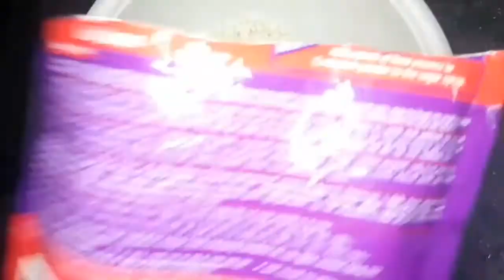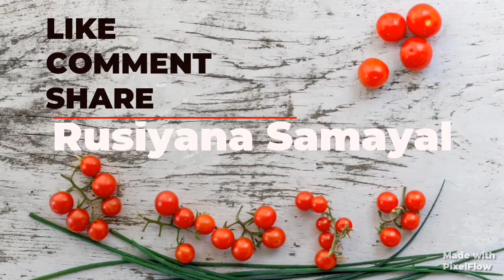Gulab jamun in தமிழ் | sweet recipe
@rusiyanasamayal3414 rusiyanasamayal gulabjamnunintamil sweet recipe#tastyracipe#trendingrecipe#tamil#ceramtrending#cookery#recipe#superrecipe#tirunelveli#sweet#tirunelvelisamayal#rs

Please gives us your valuable comments to give us more videoz..
Kindly make use of the video and treat your tongue♡♡♡

Welcometo Rusaiyana Samaiyal..♡♡

This channel is all about cookery and we share our recipe with you..keep watching and enjoy the flavours of our recipe ...♡♡♡♡